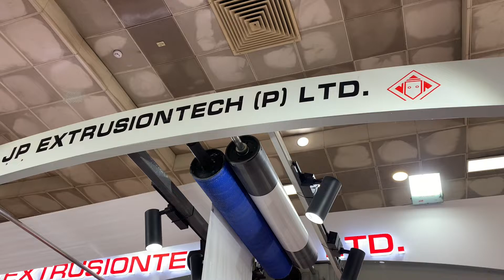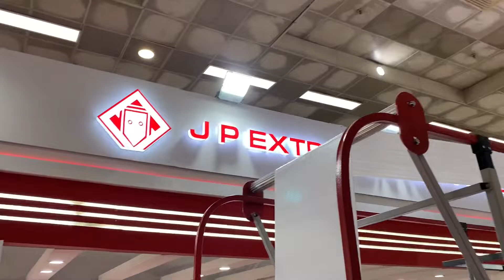Plastic packaging bag making machine | jhal making | प्लास्टिक बोरी कैसे बनाए जाते हैं